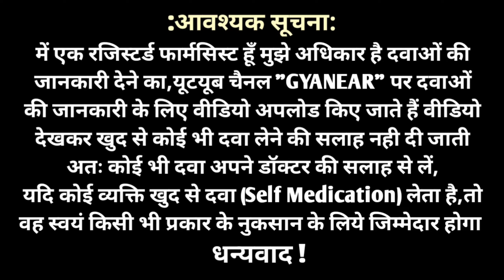Walamycin Suspension For Baby In Hindi | Colistin Sulphate Uses,Dose, Precautions & Side Effects